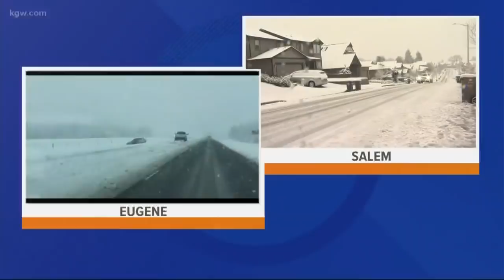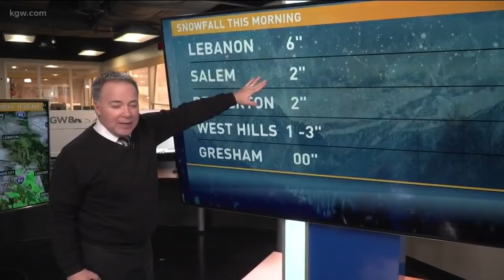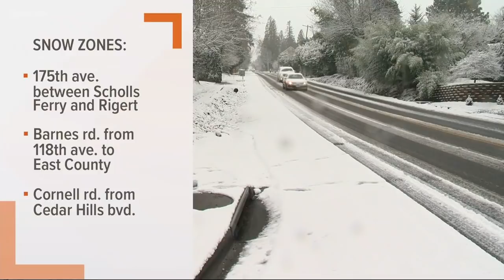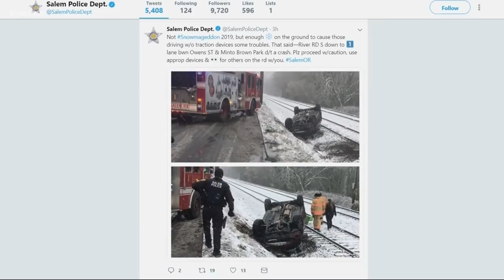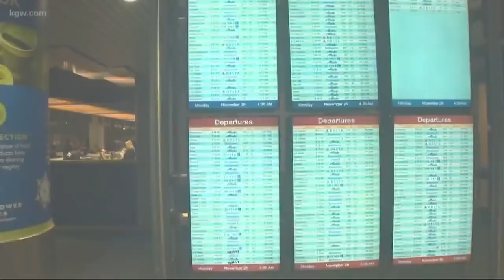Top Stories: Noon 2-25-19